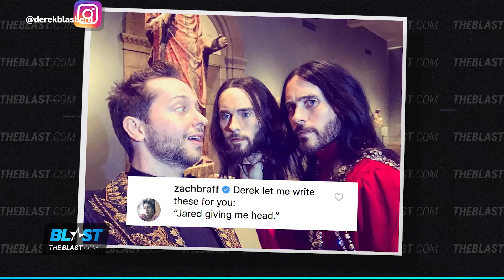Best of Met 2019: Jared Leto's Head Sparks Dirty Jokes, J.Lo's Katy Perry's Burger Outfit Reaction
The 2019 Met Gala was a major hit. Here are the most important things that went down in NYC.

Jared Leto’s Decapitated Head Led to a Bunch of Dirty Jokes at Met Gala

Guess Which Stars Filled Up on Pizza Immediately After the Met Gala?!

J. Lo Unfazed By Katy Perry’s Cheeseburger Change in Bathroom During Met Gala